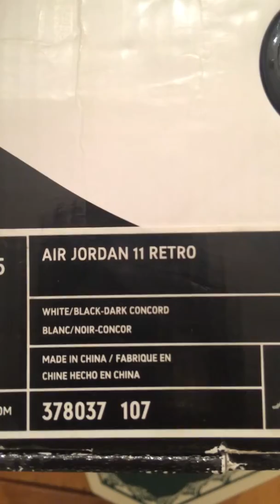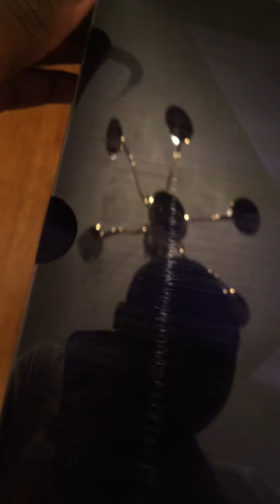Air Jordan 11 Concord review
Air Jordan 11 Concord review . It was just about reviews but with some sneaker knowledge about retro 11s .. 🙏🏼🙏🏼🙏🏼.